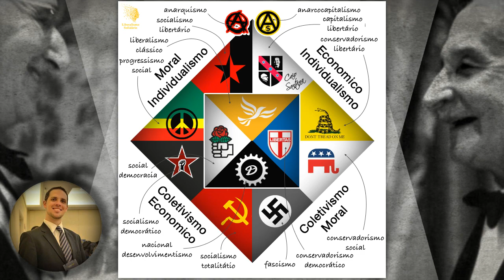Mises Institute - A Posição das Escolas de Economia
Artigo:
A posição das escolas Austríaca, de Chicago, Keynesiana e Marxista em 17 questões econômicas

Autor:
Mises Institute

Leituras Relacionadas